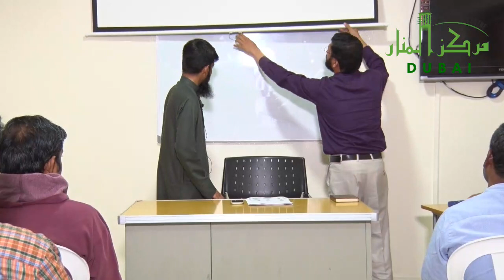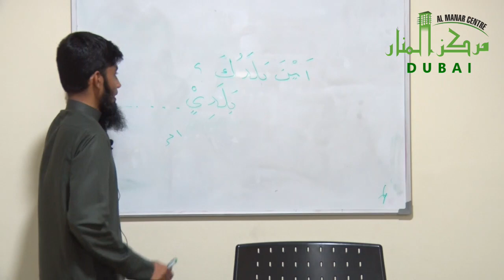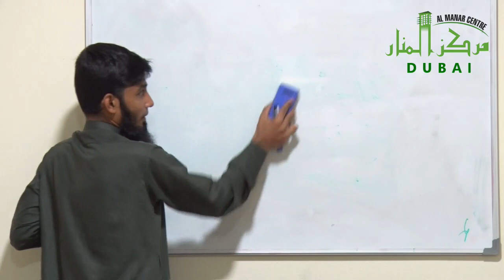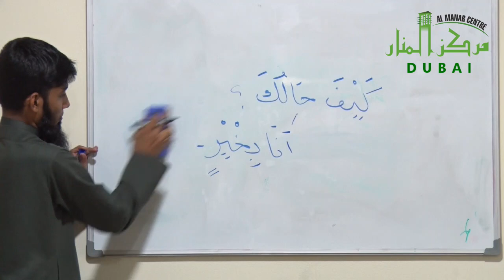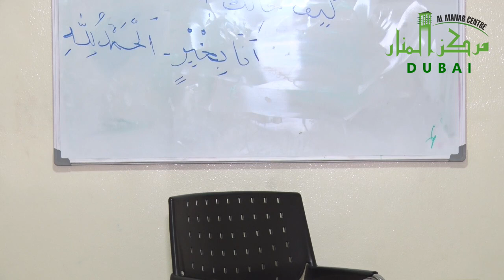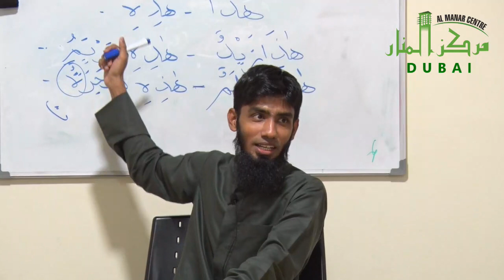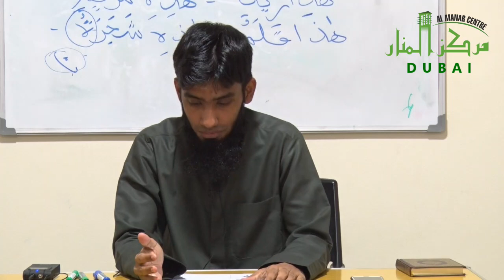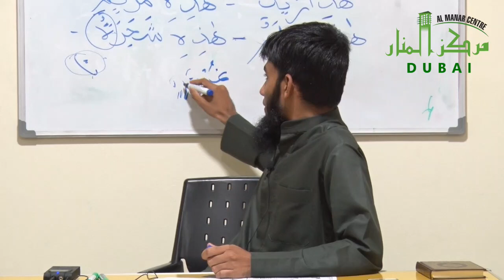அரபு மொழியை பேசப்பழகுவோம் - வகுப்பு -2 | மெளலவி T M முபாரிஸ் ரஷாதி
அரபு மொழியை பேசப்பழகுவோம் - அறிமுக வகுப்பு - 2
 மெளலவி : T.M. முபாரிஸ் ரஷாதி

அல்மனார் இஸ்லாமிக் செடர், அல்பராஹா, துபாய், அமீரகம்

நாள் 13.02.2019